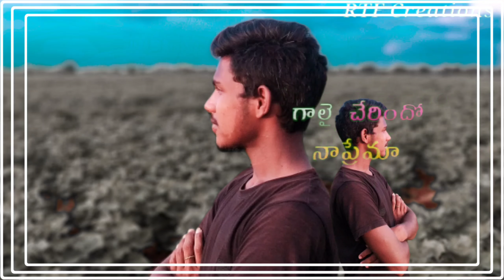3 September 2020